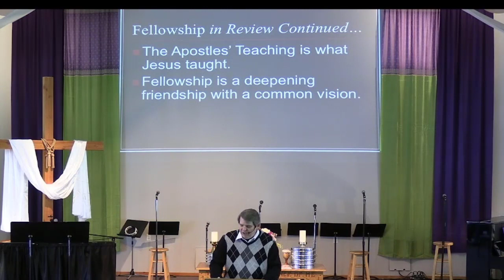Unity in Fellowship 3 23 2024 Palm Sunday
“How Do We Have Unity In Fellowship?”
The Koinonia Sermon Series
Acts 2:42, 46-47; Psalms 141:1-2; Jeremiah 31:31, 34;
Luke 10:27; 22:19-20; Galatians 6:2;
Leviticus 5:5; 6:14-18; 7:18; Hebrews 10:11-18; 1Corinthians 11:25b-32; James 5:16; 1Peter 1:18-19; Numbers 6:24-26

“They devoted themselves to the apostles' teaching and to the fellowship, to the breaking of bread and to prayer” (Acts 2:42).

What does it mean for the Acts 2 community to “break bread” together?  Two Different Ideas:
 (1) They were taking communion together.
 (2) Breaking Bread” is a term that just means eating
together.  They did this in Small Groups.

The sacrificial system was a way for the sons and daughters of Israel to cover their sins.  We do not have this problem because Jesus’ death on the cross was the sacrifice that paid for all of our sins for all time.

We give sacrifices in the form of prayer.

“This is my body, which is given for you. Do this in remembrance of me” (Luke 22:19).

How did the priests eat?  Parts of some of the sacrifices were given to them and their family.  Why is it important that the priest would eat part of the sacrifice?  They had a very sacred duty.  They had to follow all of the rules that were given so that the sacrifice would be valid (see Leviticus 6:14-18 & 7:18)

By eating a portion of the sacrifice, the priest was giving their seal of approval that the sacrifice had satisfied the requirements necessary.

By eating “the bread” during communion, you are agreeing that the requirements have been met.  You are performing a symbolic act that the sinless Jesus is without blemish or defect and He can remove your sin from you. (see Hebrews 10:11-18).